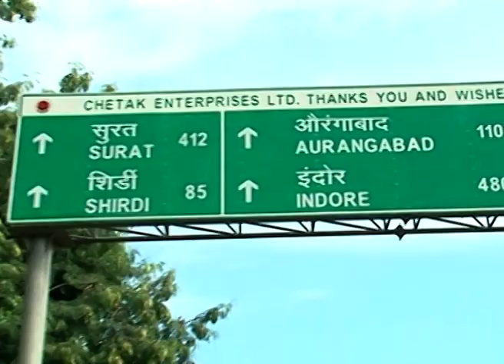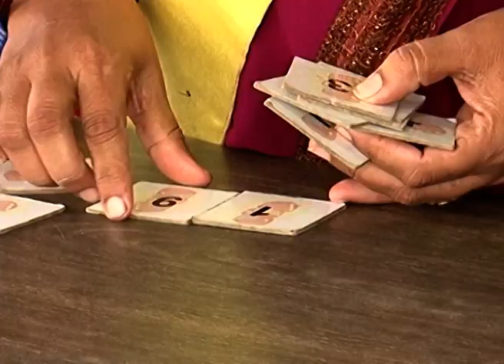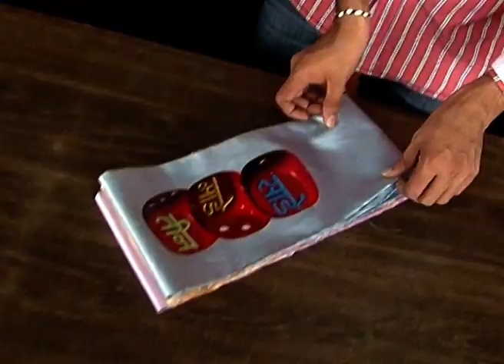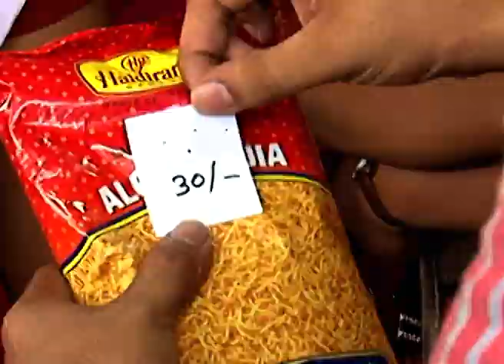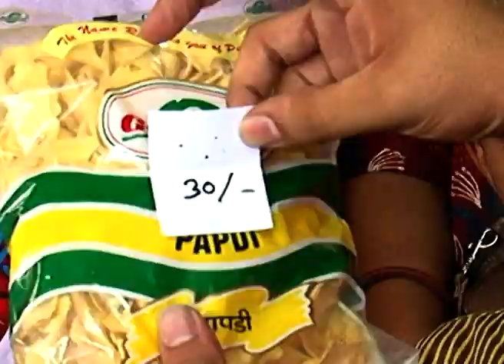Sade Made Teen - Marathi Serial - Full Ep - 120 - Tejpal Wagh - Zee Marathi